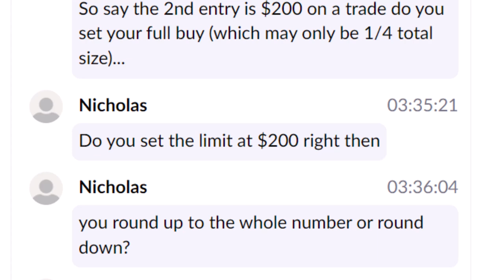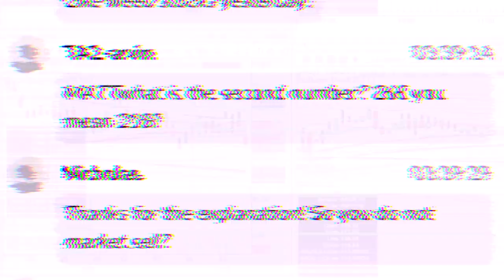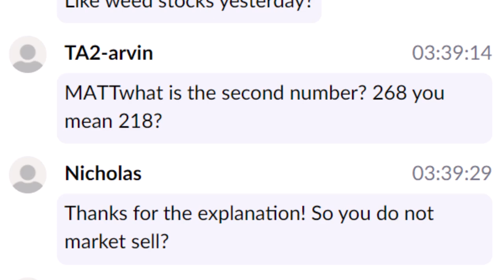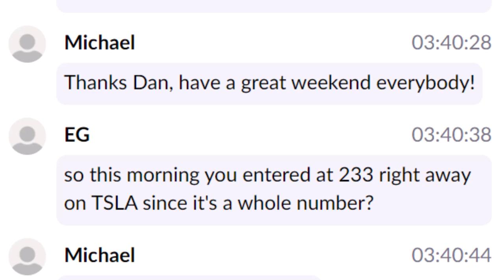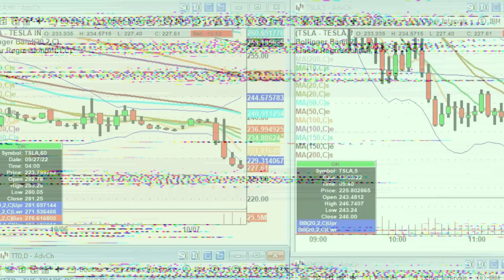How I Enter My Day Trading Orders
In this bonus training taken from the Daily Live Webinar on October 7th, 2022, we discuss how I enter my trading orders and the importance of having skin in the game.

💚 COMMUNITY SUPPORT 💚